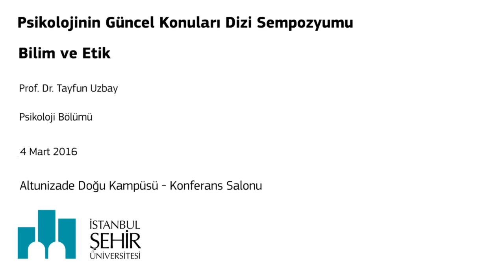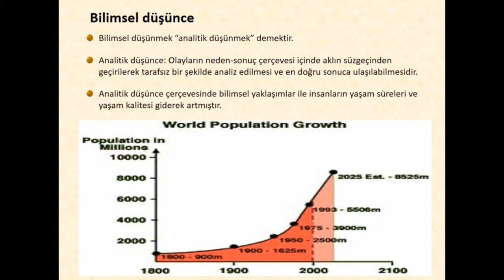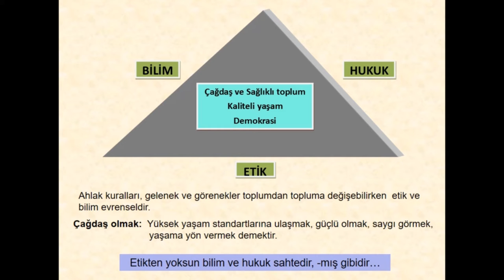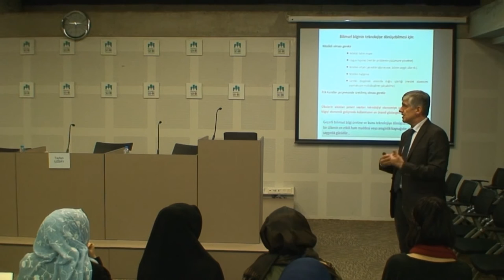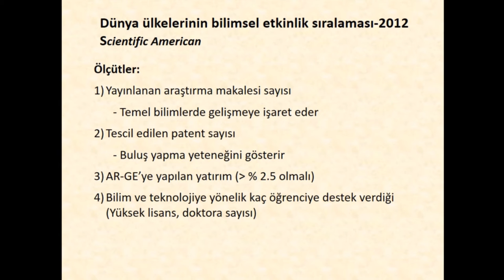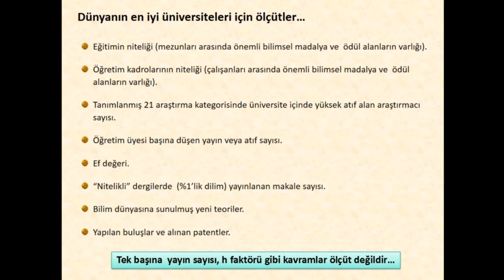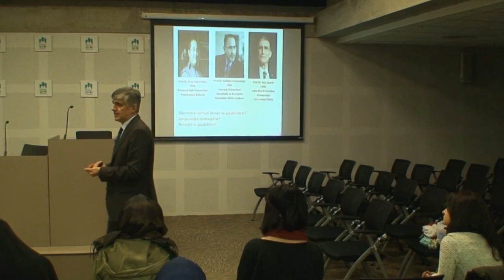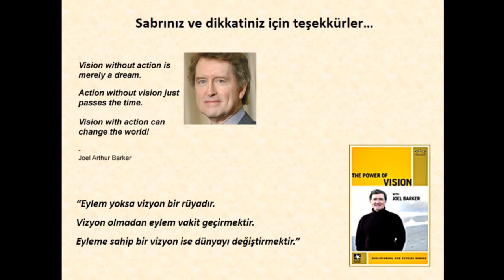Psikolojinin Güncel Konuları Dizi Sempozyumu 3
Bilim ve Etik

Prof. Dr. Sirel Karakaş

Prof. Dr. Tayfun Uzbay

Psikoloji Bölümü

4 Mart 2016

Altunizade - Doğu Kampüsü